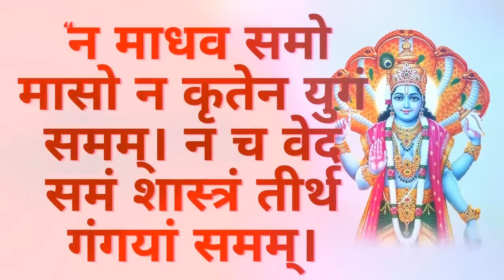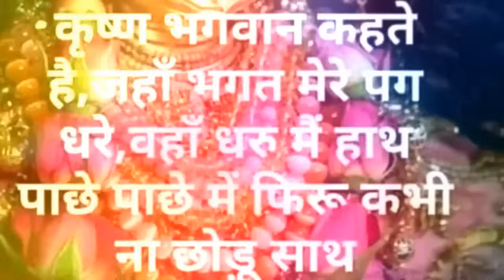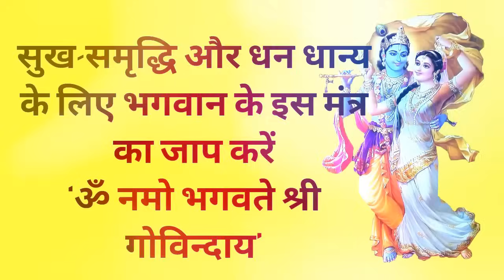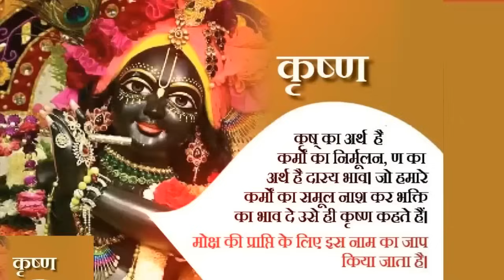वैशाखमास कथा - अध्याय-26 Vaishakh Maas Ki Katha Day-26 Vaishakh mahatmya adhyay वैशाख महात्म्य -25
वैशाख मास कथा - अध्याय  || Vaishakh Maas Ki Katha Day || Vaishakh mahatmya adhyay
वैशाख मास चल रहा है। आईये प्रतिदिन वैशाख स्नान करके वैशाख मास का महात्म्य सुनते हैं। इसी कड़ी में मैं आज वैशाख महात्म्य का अध्याय 1 लेकर आई हुँ। वैशाख महात्म्य का अध्याय 1 सुनने के लिए विडिओ देंखे।
video time period
00 ::18 veshakh mas mhatmy
18 :: 34:40 peepal dev ki kahani
वैशाख मास महात्म्य अध्याय  | vaishakh maas ka mahatmya adhyay  | वैशाख महात्म्य की कथा अध्याय
वैशाख मास कथा - अध्याय  || Vaishakh Maas Ki Katha Day  || vaishakh Maas ki katha वैशाख मास चैत्र मास की पूर्णिमा से आरंभ हो जाता है। हिंदू कैलेंडर के अनुसार 12 महीनों में वैशाख मास सबसे अधिक महत्वपूर्ण मास है। यह मास विष्णु कृष्ण को अत्यंत प्रिय है। इस मास में भगवान श्री कृष्णा जी की पूजा करने से कृष्ण भगवान प्रसन्न हो जाते हैं। वैशाख मास में पूजा के कुछ नियम हैं, यदि इनमें से एक भी नियम का पालन पूरी श्रद्धा से किया जाए, तो अनंत फलों की प्राप्ति होती है। आइए जानते हैं वैशाख मास की कथा vaishakh month begins on the full moon of chaitra month. vaishakh month is the most important month in 12 months according to Hindu calendar. This month is very dear to Lord krishan. In this month, Lord krishna is pleased by worshiping Lord Shri Hari Vishniu. There are some rules of worship in magh month, if any one of these rules are followed with full devotion, then eternal fruits are attained. Let's know the rules of vaishakh month through this video vaishakh Maas ke Niyam. This video also shows vaishakh maas ki katha.